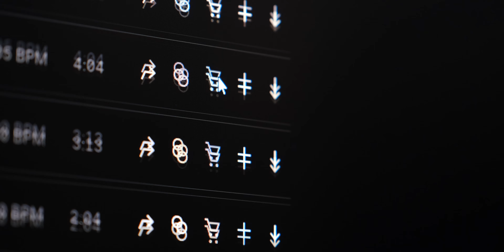Теперь звук пишу только него - Deity V-Mic D3 Pro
На что я снимаю | My video kit:
Camera | Камера: FUJIFILM X-T3
Lens | Объективы : Sigma 18-35 f/1.8 ART | FUJIFILM 16-55mm f/2.8